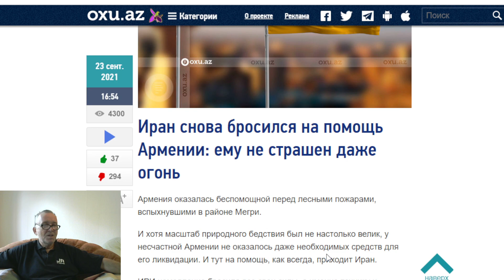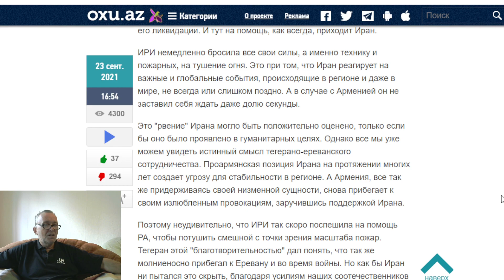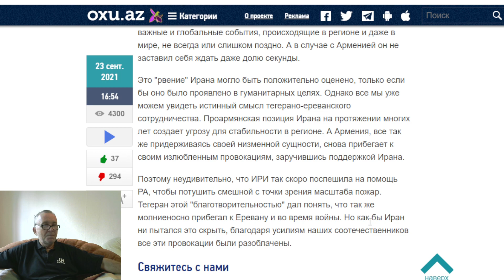Иран снова бросился на помощь Армении: ему не страшен даже огонь !